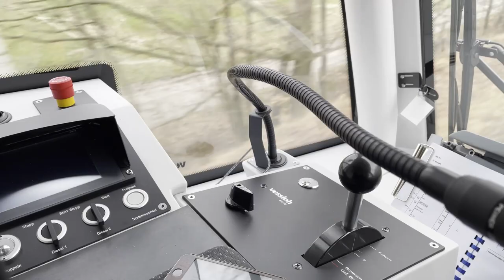Ab 18. März 2021 - Durchsagen des Chemnitzer Kabaretts in der Chemnitzer City-Bahn!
Auch wenn die Pandemie nervt - ein bisschen Humor darf sein.
Daher könnt Ihr ab heute für die kommenden 3-4 Wochen augenzwinkernde Durchsagen von Ellen Schaller, Bettine Zweigler, Paul Ulbricht, Andreas Zweigler und Martin Berke in den Bahnen der Chemnitzer City-Bahn hören. Mit einer kleinen Erinnerung daran, die Maske richtig aufzusetzen.